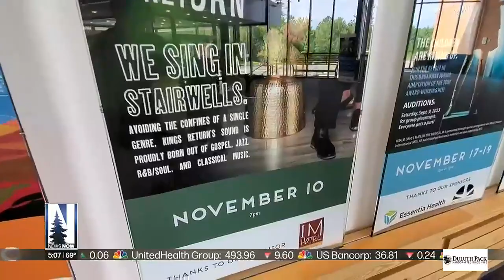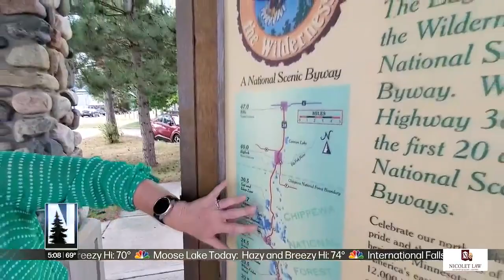Hidden Gems in Itasca County